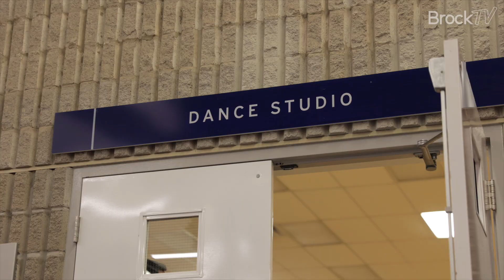Lucas Tries: Dancing with Brock Live for Dance